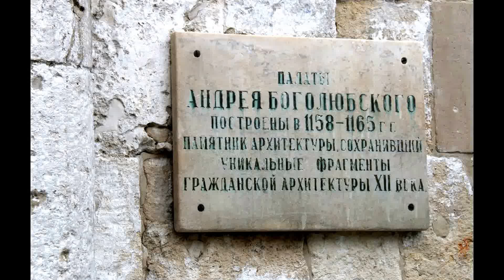Частная школа Московский лицей "СТУПЕНИ": Боголюбово-Владимир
Экскурсионная программа лицея. Боголюбово. р. Нерль. Владимир